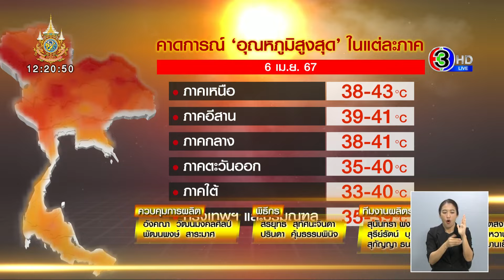ร้อนแบบร้องขอชีวิต! คาดการณ์ ‘อุณหภูมิสูงสุด’ รายภาค เหนือแตะ 43 องศา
กรมอุตุนิยมวิทยา เผย ‘อุณหภูมิสูงสุด’ ในแต่ละภาค วันที่ 5 เม.ย. 67

ภาคเหนือ : อ.เมืองตาก จ.ตาก 43.5 องศา

ภาคอีสาน : อ.เมืองหนองบัวลำภู จ.หนองบัวลำภู / อ.โกสุมพิสัย จ.มหาสารคาม / อ.เมืองอุบลราชธานี จ.อุบลราชธานี 41.6 องศา

ภาคกลาง : อ.ชัยบาดาล จ.ลพบุรี 40.7 องศา

ภาคตะวันออก : อ.อรัญประเทศ จ.สระแก้ว 40.5 องศา

ภาคใต้ : อ.พุนพิน จ.สุราษฎร์ธานี 40.5 องศา

กทม.และปริมณฑล : อ.คลองหลวง จ.ปทุมธานี 39.7 องศา

กรมอุตุนิยมวิทยา คาดการณ์ ‘อุณหภูมิสูงสุด’ ในแต่ละภาค วันที่ 6 เม.ย.67 ดังนี้

ภาคเหนือ : 38-43 องศา

ภาคอีสาน : 39 - 41 องศา

ภาคกลาง : 38 - 41 องศา

ภาคตะวันออก : 35 - 40 องศา

ภาคใต้ : 33 - 40 องศา

กทม.และปริมณฑล : 35 - 39 องศา